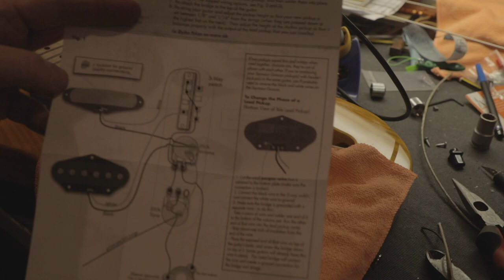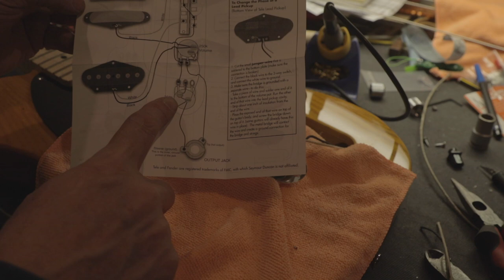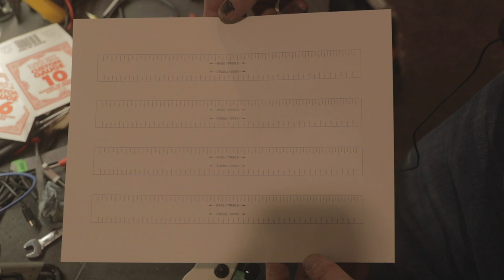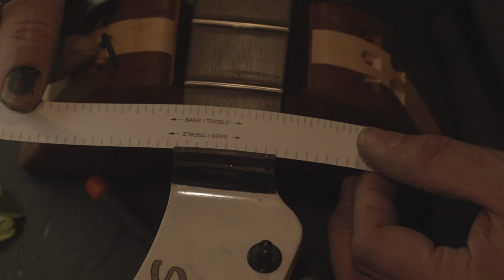Let's Build A Tele - Episode 5 - Final Assembly and Play Through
FRET GURU FILE
HOSCO NUT FILES
TUSQ NUT BLANKS
BONE BLANKS
HOSCO FRET ERASERS
6” IR DA SANDER 3/16” THROW
6” IR DA SANDER 3/32” THROW
6” HOOK AND LOOP BACKING PAD
TPC GLOBAL SOFT INTERFACE PAD
3M CUBITRON II SANDING DISCS
3M PURPLE 600 GRIT
3M PURPLE 800 GRIT
DURAGOLD 1000/2000/3000 GRIT DISCS
3M ACCUSPRAY PAINT GUN
TRANSTINT HONEY AMBER DYE
MATRIX COLOR BLENDER MPB 500
3M RUBBING & POLISHIN COMPOUND
FISCH IMPERIAL BRAD POINT DRILL BITS
FISCH METRIC BRAD POINT DRILL BITS